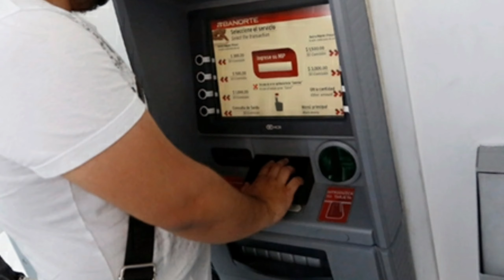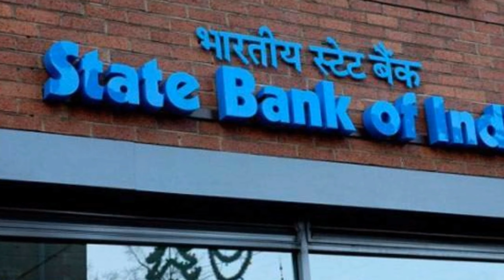ಇದೇ ಡಿಸೆಂಬರ್ 31 ಎಲ್ಲರಿಗೂ ಕಡ್ಡಾಯ || ಎಸ್ಬಿಐ ಬ್ಯಾಂಕಿನಲ್ಲಿ ಖಾತೆ ಇದ್ದವರಿಗೆ || ಎಲ್ಲಾ ಗ್ರಾಹಕರು ತಪ್ಪದೇ ಮಾಡಿ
ಇದೇ ಡಿಸೆಂಬರ್ 31 ರ ಒಳಗಾಗಿ ಭಾರತೀಯ ಸ್ಟೇಟ್ ಬ್ಯಾಂಕಿನಲ್ಲಿ ಅಕೌಂಟ್ ಹೊಂದಿರುವ ಎಲ್ಲಾ ಗ್ರಾಹಕರು ಕಡ್ಡಾಯವಾಗಿ ಮಾಡಲೇಬೇಕಾದ ಕೆಲಸಗಳು.
ಎಸ್ಬಿಐ ಬ್ಯಾಂಕಿನಲ್ಲಿ ಖಾತೆ ಹೊಂದಿರುವ ಎಲ್ಲಾ ಗ್ರಾಹಕರಿಗೆ ಇದೇ ಡಿಸೆಂಬರ್ 31 ರ ಒಳಗಾಗಿ ಎಲ್ಲರೂ ಕಡ್ಡಾಯವಾಗಿ ಮಾಡಬೇಕಾದ ಕೆಲಸಗಳು.
ಭಾರತೀಯ ಸ್ಟೇಟ್ ಬ್ಯಾಂಕ್ ನಲ್ಲಿ ಅಕೌಂಟ್ ಹೊಂದಿರುವ ಗ್ರಾಹಕರು ಕಡ್ಡಾಯವಾಗಿ ಈ ಕೆಲಸವನ್ನು ಜನವರಿ ಒಂದನೇ ತಾರೀಖು ಒಳಗಾಗಿ ಮಾಡಿಕೊಳ್ಳಲು ಎಲ್ಲಾ ಗ್ರಾಹಕರಿಗೆ ಸೂಚಿಸಲಾಗಿದೆ.
ಆರ್ ಬಿ ಐ ನಿಯಮದ ಪ್ರಕಾರ ಭಾರತೀಯ ಸ್ಟೇಟ್ ಬ್ಯಾಂಕ್ ಅಂದರೆ ಎಸ್ಬಿಐ ತನ್ನ ಎಲ್ಲ ಗ್ರಹಕರ ಸುರಕ್ಷತೆಯ ದೃಷ್ಟಿಯಿಂದ ಈ ಕೆಲಸವನ್ನು ಇದೇ ಡಿಸೆಂಬರ್ 31 ರ ಒಳಗಾಗಿ ಕಡ್ಡಾಯವಾಗಿ ಮಾಡಲೇಬೇಕು.
ನೀವು ಕೂಡ ಎಸ್ ಬಿ ಐ ಬ್ಯಾಂಕಿನ ಗ್ರಾಹಕರಾಗಿ ಇದ್ದಲ್ಲಿ ಈ ವಿಡಿಯೋವನ್ನು ತಪ್ಪದೇ ಕೊನೆಯವರೆಗೂ ನೋಡಿ.
These are mandatory tasks for all customers who have an account with SBI Bank by December 31.
Customers with an account with the State Bank of India are advised to make this work mandatory by January 1st.
State Bank of India (SBI), as per RBI rules, must make this work mandatory by December 31, in view of the safety of all its receivers.
If you are a customer of SBI Bank, don't miss this video.